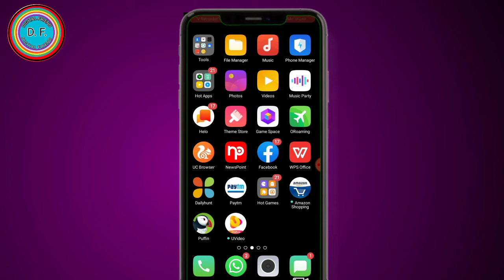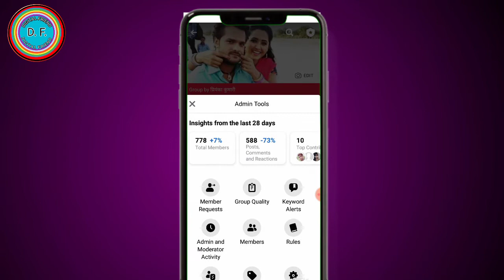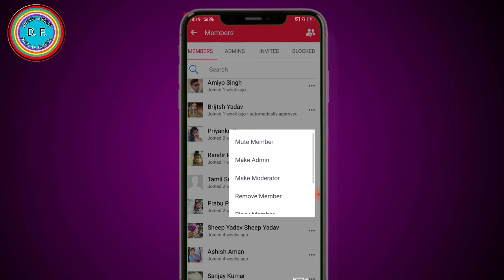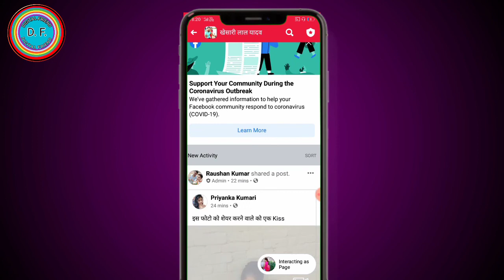Facebook Group Me Admin Kaise Banaye ! How To Make Facebook Group Admin ! Facebook Group Admin 2020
doston is video ko dekhne ke bad aap apne group mein kisi ko bhi admin banaa sakte hain is video mein Maine bataya ki aap kisi ko bhi group admin Kaise bana sakte hainaap is video ko dekhne ke bad aap apne Facebook group mein kisi ko bhi admin banaa sakte hain to agar aapko yah video achcha laga ho to like subscribe